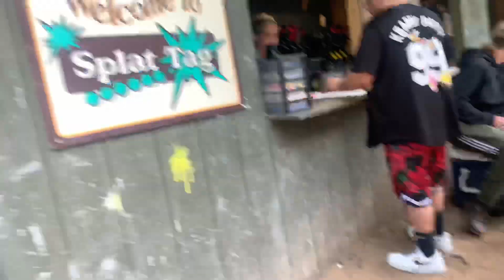Back to Hudson vlog👀🔥🔥